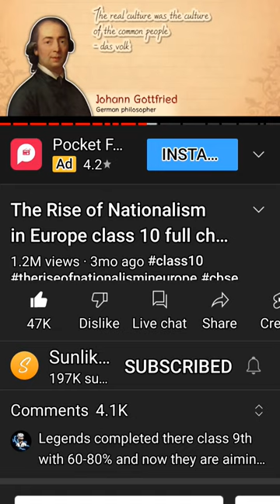true lines of Johann Gottfried (German philosopher)